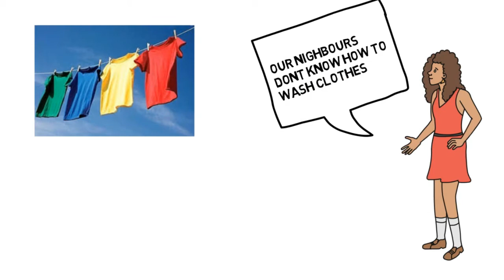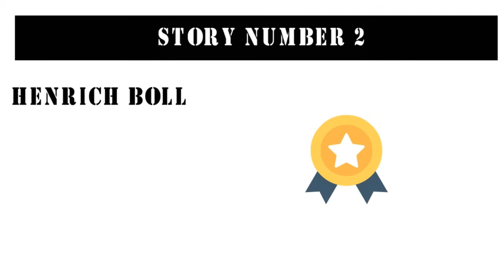Most Powerful Motivational Stories / STORY THAT I HAVE EVER HEARD||HINDI| MR.RATIONAL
जब सिर्फ हार हो तो ये कहानी सुन लेना|

motivational story,
motivation,
inspirational story,
inspirational video,
motivational video,
positive story,
positive video,
rj kartik,
rj kartik story,
rj kartik video,
powerful motivation,
motivational,
energetic motivation

THESE ARE SOME OF THE BEST STORIES I HAVE HEARD AND READ IN BOOKS.
1) Neighbors Laundary.
2)FISHERMAN AND THE PHOTOGRAPHER
3) 48LAWSOF POWER NEVER TRUST ANYONE